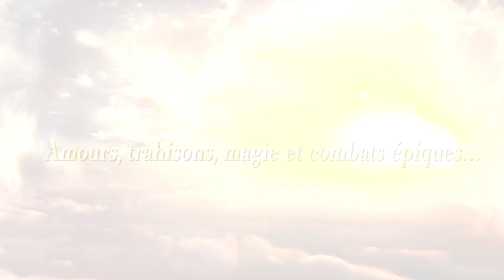La Légende du Roi Arthur en 3D au cinéma (nouveau trailer)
La Légende du Roi Arthur en 3D au cinéma ! Amours, trahisons, magie et combats épiques… Vivez la légende des Chevaliers de la Table Ronde comme si vous étiez sur scène !

Au cinéma les 14, 15 et 16 Octobre !